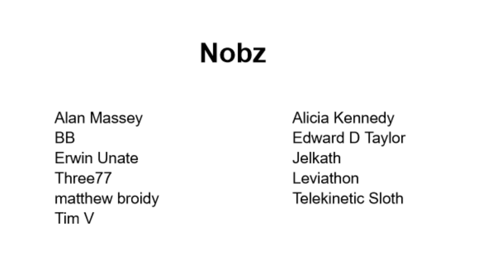What is it to be a Dark Angel?